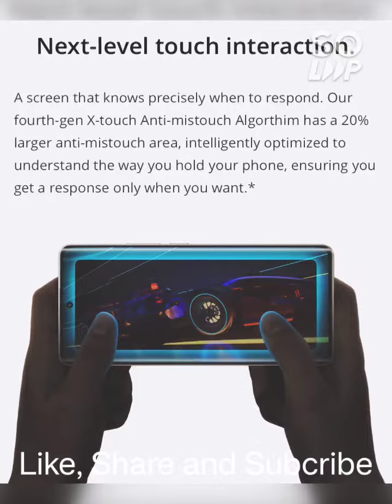realme10ProSeries realme10ProPlus5G CurvedDisplayNewVision realme